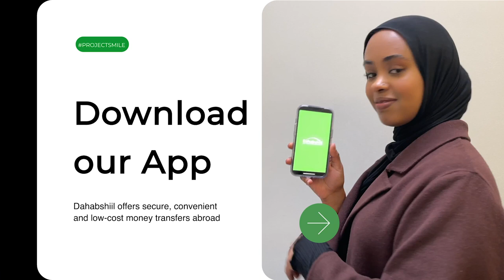Agaasimaha xariirka saxaafadda gaarka ee Wasaaradda Warfafinta dhaqanka &.............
Agaasimaha xariirka saxaafadda gaarka ee Wasaaradda Warfafinta dhaqanka & Dalxiiska Abdulkadir Mohamed Adde oo ka qeyb galay siminar looga hadlaayay "Habkii ay utabin lahayeen wariyaasha Somaliya isbadalka cimilada".